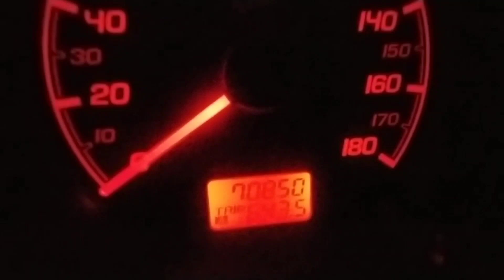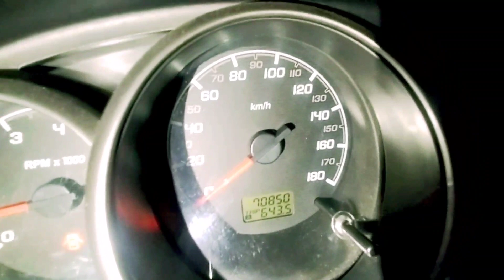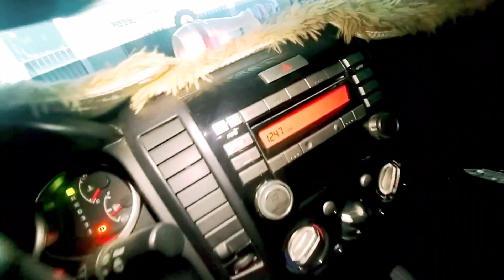FORDEVEREST 2015 Model Limited edition